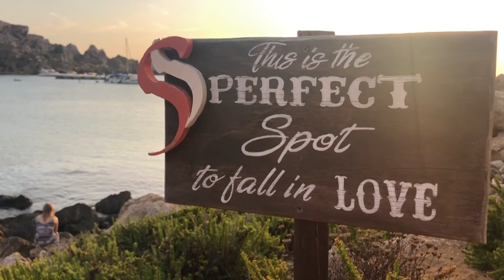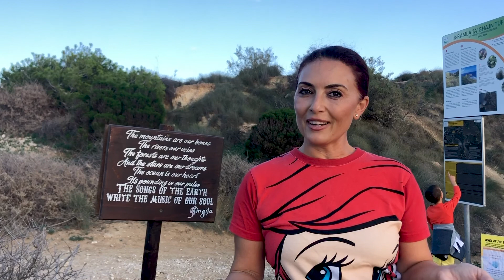Adventure, Water Sports & Sunset Views | EP 4, p. 2 | The Local Traveller with Clare Agius | Malta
With calm seas and golden sandy beaches, the Maltese Islands are the ideal destination for water sports. Watch as Clare ventures out to Riviera Bay, kayaking around the northern coast.

Credits:

Guests:
- Therese & Joseph Galea
- Pawlu Debono
- Silvio Schembri (Malta's Minister for Economy, Investment and Small Business)
Photography:
- Gabriel Piscopo
- Jonathan Brincat
- Luke Borg
- Noel Pace
- Franklin Cachia
Research:
- Heritage Malta
- Clare Agius
- Fabian Mizzi
Director: Fabian Mizzi

Special thanks:
- Heritage Malta
- Vincent's Eco Estate
- Offdisland
- Malta Surf School
- Singita
- The Warehouse